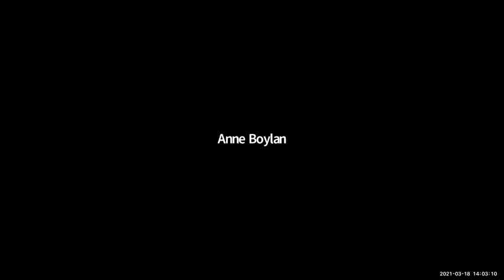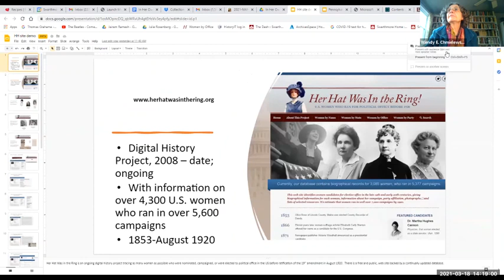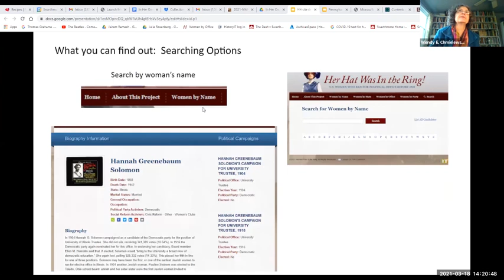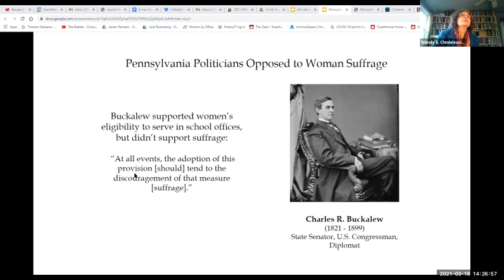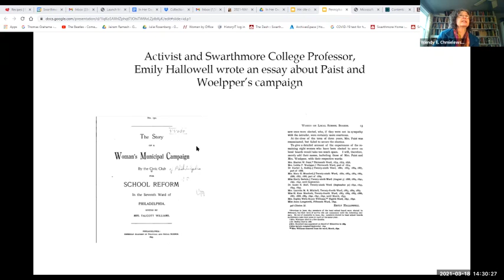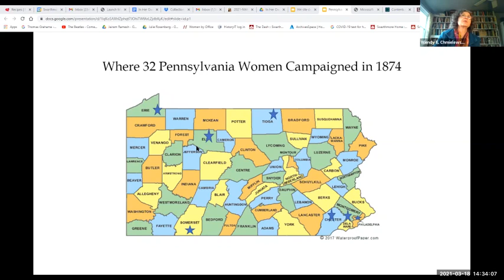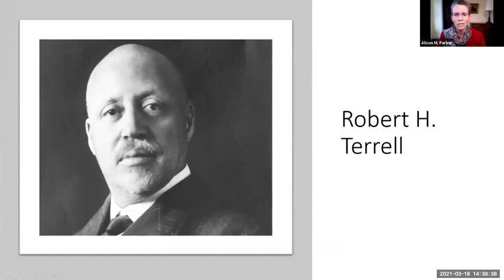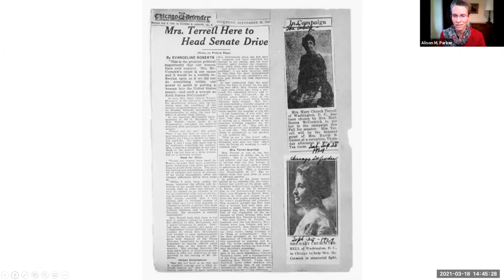In Her Own Right Symposium, 2021: Women in Politics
Thursday, March 18, 2021, 2:00 – 3:00pm EDT
Track 2: Women in Politics
Chair: L. Rebecca Johnson Melvin

+ Wendy E. Chmielewski and Jill Norgren, "Really? Women Ran for Elective Office Before They Had the Vote?"

Nothing speaks more to the idea of women asserting their civil rights then running for elective office before having the right to vote. Thousands of women campaigned for political office, and won their races, in states and territories across the United States, long before the ratification of the Nineteenth Amendment.

We propose to use the data from "Her Hat Was in the Ring," our digital history project, to present data on how women battled for electoral rights, how this history was intertwined with battles for suffrage rights, and how new educational opportunities led first- and second-generation immigrant women to run for office.  We will also examine what women did or did not gain in running, how the changes in social and political status; changes in laws; political parties; and occupations newly open to women, especially in law and educational fields played a role in these battles. A case study on the battle for school suffrage and elected office for the women of Pennsylvania will be presented to illustrate some of these issues.

+ Alison M. Parker, "Black Women’s Participation in Formal Partisan Politics: Mary Church Terrell and the Election of 1920"

Mary Church Terrell, a Black Suffragist and civil rights activist, marched in the 1913 national woman’s suffrage parade in Washington, D.C., and picketed the White House with the National Woman’s Party during World War I. Based on my new biography, Unceasing Militant: The Life of Mary Church Terrell, this paper highlights how, once women won ratification of the 19th Amendment in August 1920, Black women moved quickly to formalize their participation in national partisan party politics. They aimed to secure political patronage appointments, similar to those secured by loyal male politicos. Among the most coveted positions were well-paid campaign jobs in the upcoming 1920 presidential election between Republican candidate Warren G. Harding and Democratic candidate James M. Cox. Some Black women were Democrats but most still favored the Republican Party, the Party of Lincoln. Anticipating the power of women’s votes, the Republican National Committee (RNC) hired Black women in key positions. Mary Church Terrell, for instance, was appointed the Director of Work Among Colored Women of the East. Traveling up and down the East Coast giving speeches, Terrell encouraged women to use their votes to defend African Americans’ constitutional rights, fight against disenfranchisement in the South, and to elect politicians who would, they hoped, pass a federal antilynching bill. In the North and West, where they were generally not disenfranchised, Black women pushed hard to be taken seriously as partisans whose votes and political influence mattered.

The symposium "In Her Own Right: A Century of Women's Activism, 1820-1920" was organized by the Philadelphia Area Consortium of Special Collections Libraries (PACSCL) and was held (virtually) March 18-19, 2021.